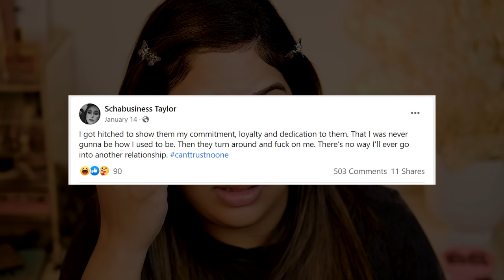His Mom Found Him In A Bucket | Taylor Schabusiness and Shad Thyrion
Hi guys, oooomggg. I cannot even believe this is a real case. A WILD one. This is the story of what happened to poor Shad Thyrion, while he was on a date with a woman named Taylor Schabusiness.

Products Used:

FOUNDATION
* Maybelline Dewy and Smooth Foundation

CONCEALERS
* Tarte Shape Tape Concealer - Medium

POWDERS
* Fenty Beauty Mini Pro Filt'r Instant Retouch Setting Powder – Butter (AUS) (US)

BLUSH
* DiorBACKSTAGE Rosy Glow Blush

(US) (similar)

BRONZER
* Dimension Effect Highlight & Contour Sticks No. Effect15
* CHANEL (LES BEIGES) Bronzing Cream
* Tarte Amazonian Clay Matte Waterproof Bronzer (AUS) (US)

HIGHLIGHTER
* Jaclyn Cosmetics Accent Light Highlighter – Mesmerized

EYESHADOW
* Morphe X Jaclyn Hill Palette Volume II (US)

EYELINER
* Kiss Magnetic Eyeliner

LASHES
Glamnetic Lashes - Bombshell

LIP LINER
* Lip Liner – Toast

LIPSTICK
* Jaclyn Cosmetics Poutspoken Liquid Lipstick | Ulta Beauty

* Gucci Penny Nude

LIPGLOSSES
* ColourPop Lux Lip Oil

FINISHING
* Jumbo Continuous Setting Mist

BRUSHES
Beauty Blenders
* Beautyblender Beautyblender® Original

* F80 Flat Kabuki™ Brush
* F83 Curved Kabuki™ Brush
* BABE FAVES FACE BRUSH SET